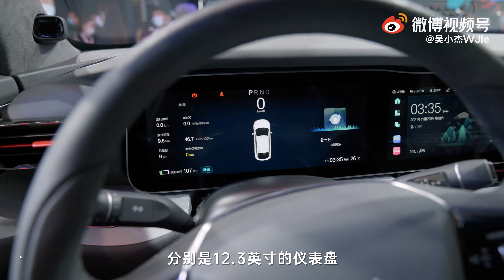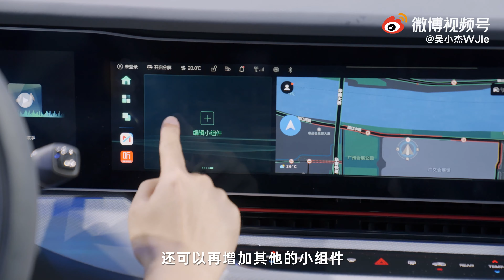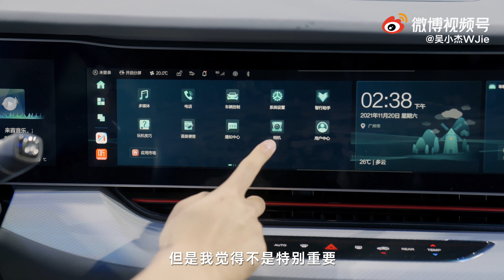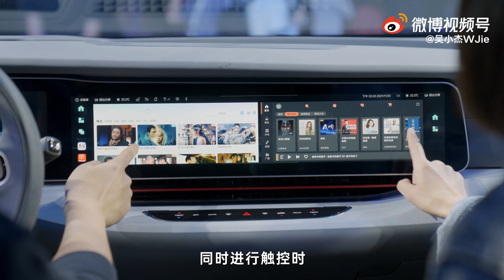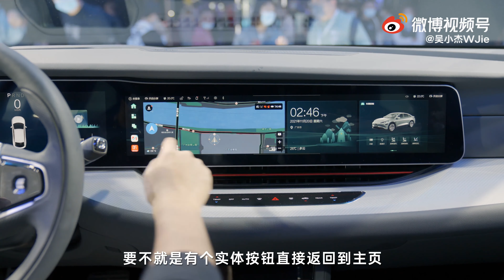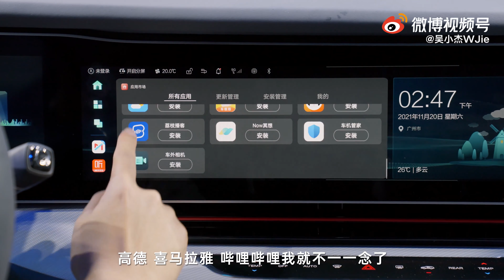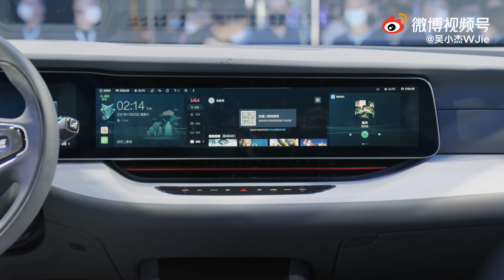HUAWEI HarmonyOS Car - ARCFOX αS / 화웨이 자동차 시스템 - 하이카(HiCar) / 华为鸿蒙车机系统最新应用车型-极狐 阿尔法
@新浪微博 吴小杰 带您一起看广州车展亮相的2021年度最新の华为车机系统